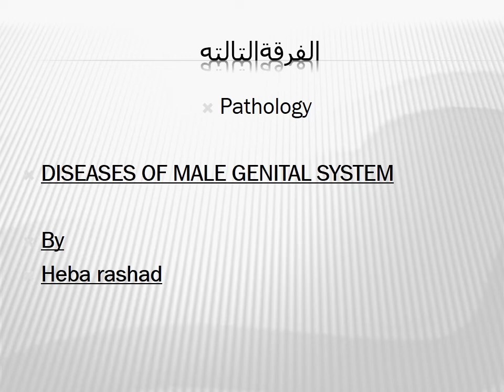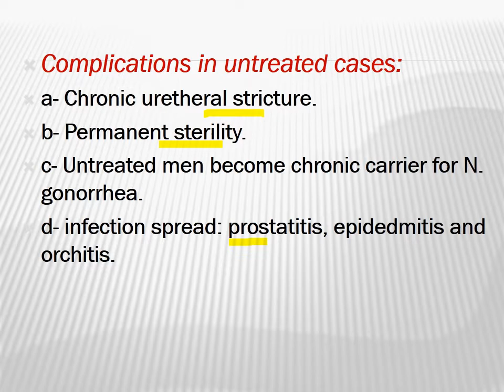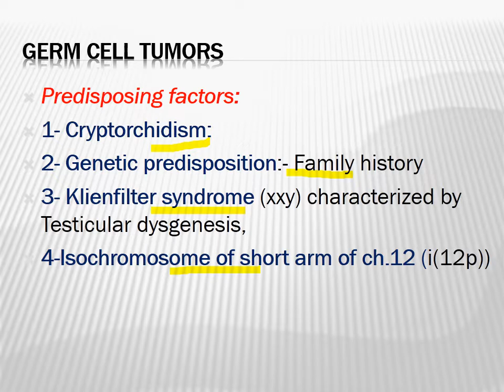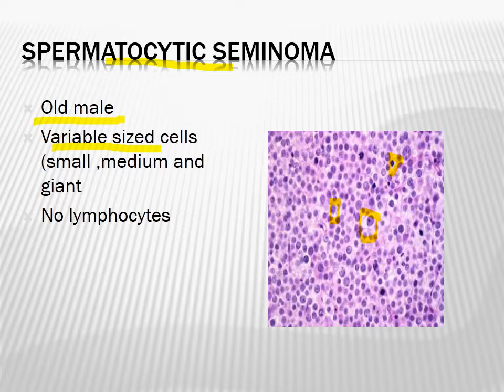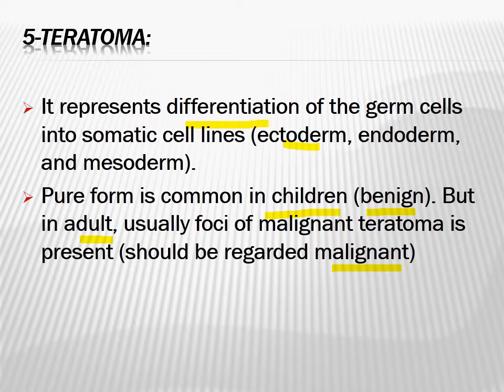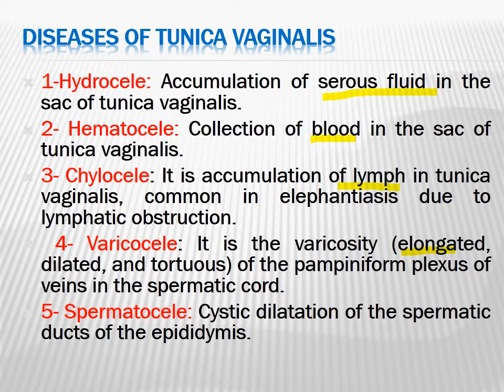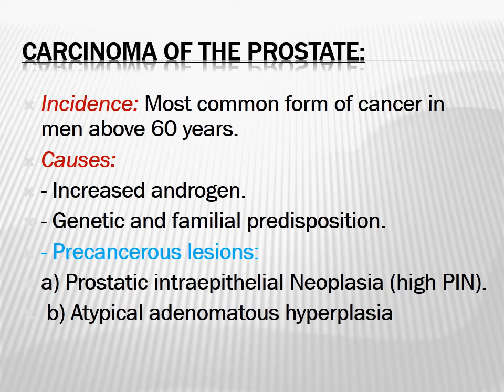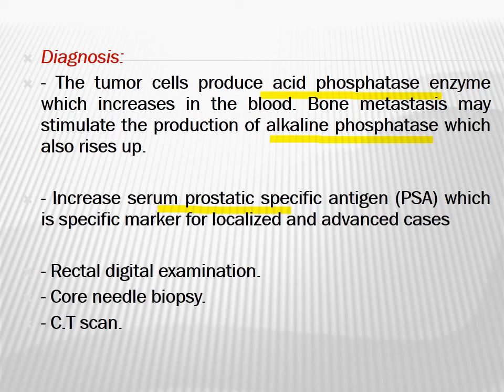male Autosaved باثولوجى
محاضرة باثولوجي كلية الطب جامعة بنها
الفرقة الثالثة